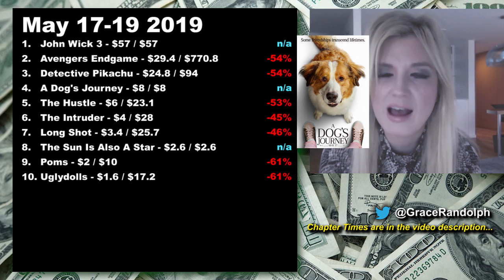Box Office for John Wick 3, Avengers Endgame Update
Box Office for John Wick 3 opening weekend today! Plus an update on Avengers Endgame vs Avatar, domestic and worldwide box office!

In this box office recap find out John Wick 3 topped Avengers Endgame its opening weekend May 17th 2019! Avengers Endgame box office update vs Avatar, both domestic and worldwide! Plus industry projections for Aladdin and Brightburn!  Beyond The Trailer host Grace Randolph gives you an inside look at the weekend box office with an industry perspective!  Be sure to make Beyond The Trailer your first stop for movie and entertainment news here on YouTube today!

CHAPTER TIMES
Lionsgate - 00:00
John Wick 3 - 1:20
Avengers Endgame - 8:27
Overall Top Ten - 9:15
This Coming Weekend - 10:17